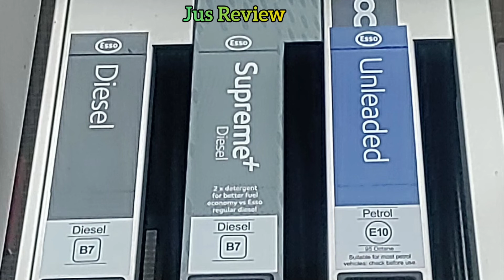Is Premium Diesel Better Than Regular Diesel?